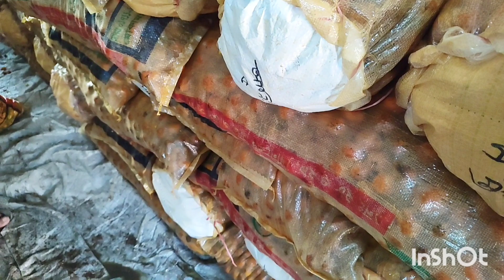নতুন বছরের বিজানো মজা সুপারি।। সুপারি পাইকারি আড়ৎ।।পাইকারি দামে সুপারি কিনুন।।সুপারির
সুপারির দাম

suparir dam

সুপারির পাইকারি বাজার

suparir paikari bazer

সুপারির পাইকারি আড়ৎ

suparir paikari bazer

যেকোনো কিছু পণ্য সম্পর্কে বিস্তারিত জানতে যোগাযোগ করুন মেসার্স ফারুক এন্টারপ্রাইজ হায়দরগঞ্জ রায়পুর লক্ষ্মীপুর#সুপারি
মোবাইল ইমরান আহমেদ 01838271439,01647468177